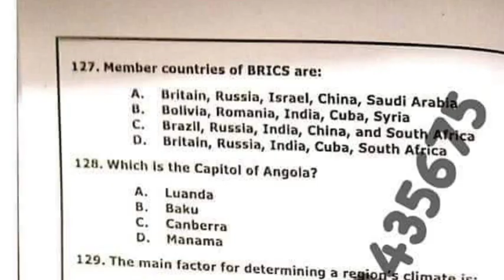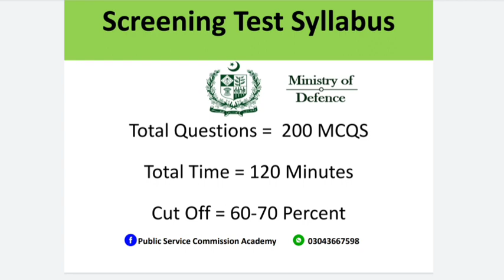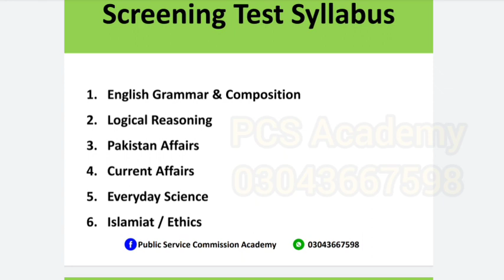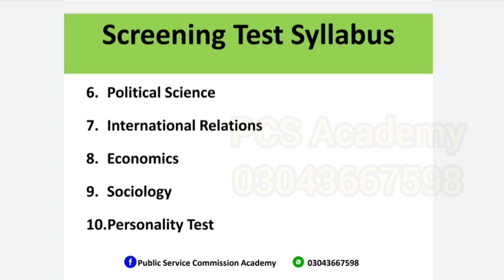How to pass MOD Screening Test Past Papers MOD Previous Papers 2022 Syllabus Ministry of Defence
MOD Past Papers MOD Previous Papers Jobs 2022 Syllabus Screening Test Ministry of Defence Jobs

Logical Reasoning
Pakistan Affairs
Current Affairs
Everyday Science
Islamiat / Ethics
Political Science
International Relations
Economics
Sociology
Personality Test

This video contains complete details about Ministry Of Defence psychometric test.
 Psychometric Test MOD
Sentence Completion
Word Association Test
Personality Test
Psychometric Test MOD How to pass Psychometric Test How to Solve Personality test
Word Association Test
Personality Test
Traffic Analyst
Psychometric Test is an pre-employment hiring exam, which is used by to determine an how well candidate is prepared to succeed in a given activity. There are various different psychometric tests employers use, based on the job candidate might be applying for:
psychometric test rescue #1122 ll Navy psychometric test II Air force psychometric test psychology Personality Test: What Do You See First and What It Reveals About You
Word Association Test Practice | WAT practice |How to get recommended in issb